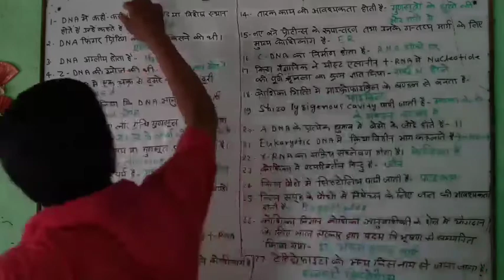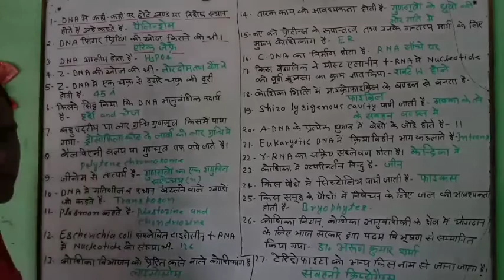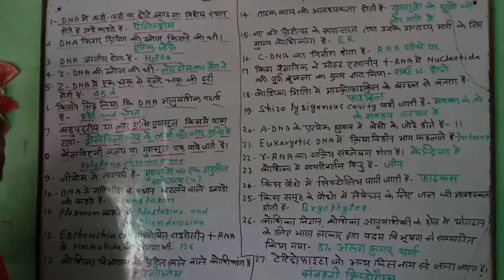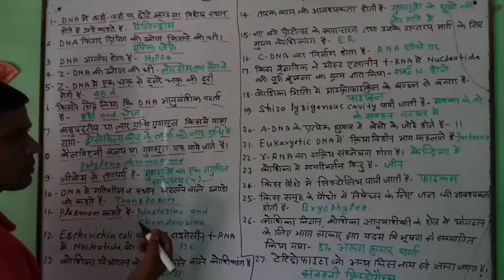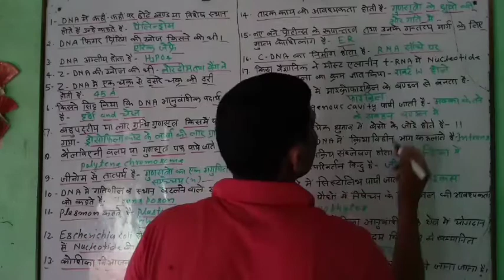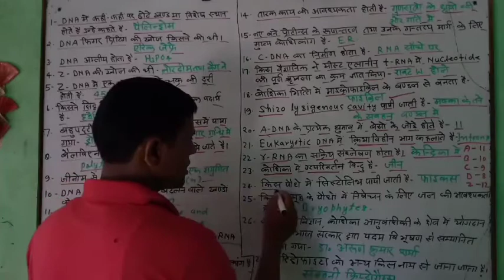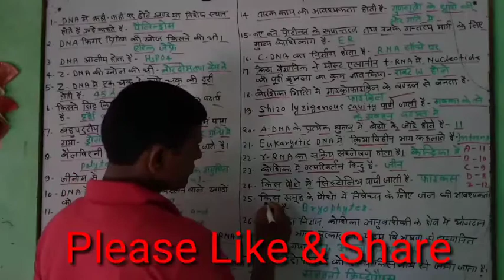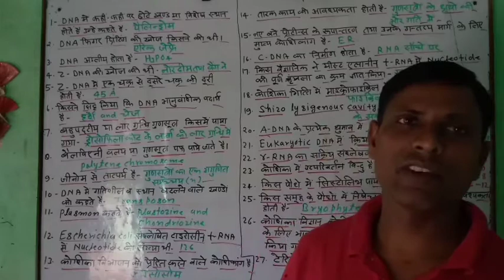P K Biology Classes for TGT& others Exam part-17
Cytology